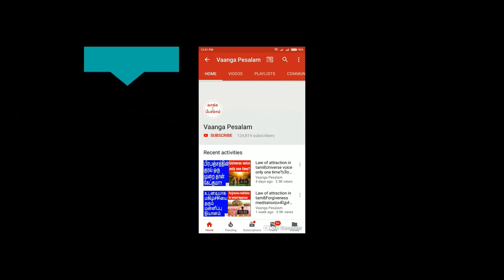Change this mindset and get what you want|இந்த மனநிலையை மாற்றினால் கேட்டது கிடைக்கும்|Vaanga Pesalam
பெரும்பாலான மக்கள் அவர்களுக்கே தெரியாமல் ஒரு மனநிலையில் இருக்கிறார்கள்.
அந்த மனநிலையை நிச்சயம் மாற்றி ஆக வேண்டும். மாற்றினால், நிச்சயம் வாழ்க்கை வெற்றிக்கரமாகவும், மகிழ்ச்சியாகவும் இருக்கும். அதை பற்றி தெரிந்து கொள்ள இந்த வீடியோவை நிச்சயம் பாருங்கள்.

Most people are living with a wrong mindset unconsciously. They should definitely change that mindset. If they do, life will be successful and happy. To know about it, please watch this video.